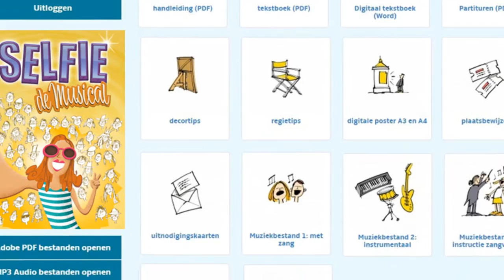Trailer Selfie de musical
Hoe leuk is het om zelf jullie musical te schrijven? Je eigen regisseur te zijn? Met elkaar te brainstormen over een goed onderwerp? Dat kan met SELFIE de musical! Met onze jarenlange ervaring ondersteunen wij jullie in het maken van je eigen afscheidsfeest!
Start met het uitgebreide downloadpakket van SELFIE de musical en krijg volop support van JINGO!

afscheidsmusical, schooltoneel, groep 8, musical groep 8, basisschool, schoolmusical, Jingo, eindmusical, zelfmaken, homemade, SELFIE